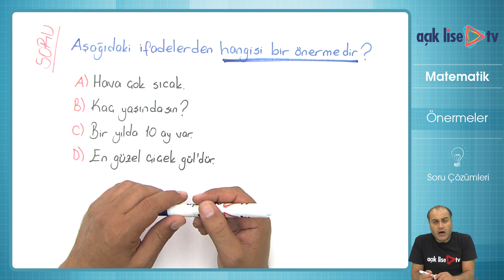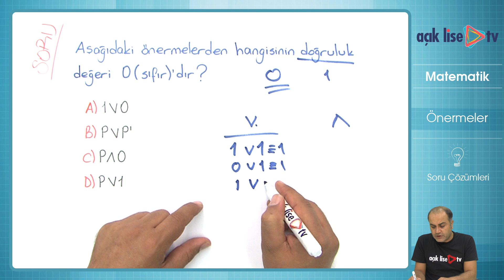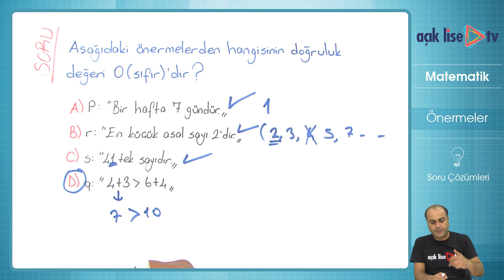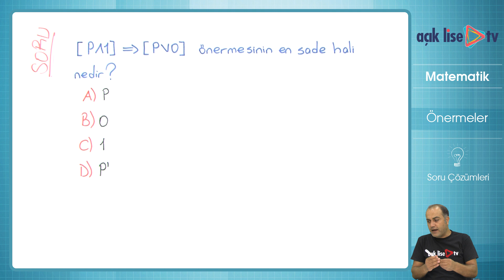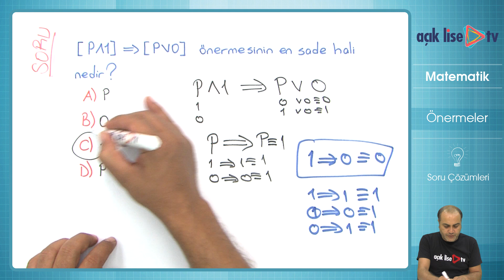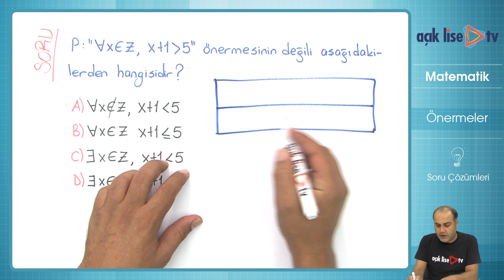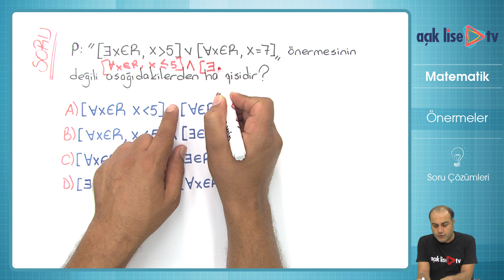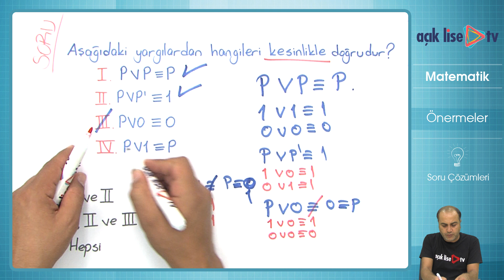Önermeler - Soru Çözümü